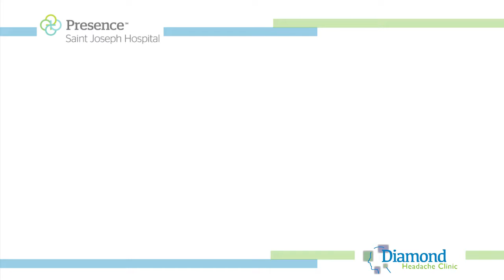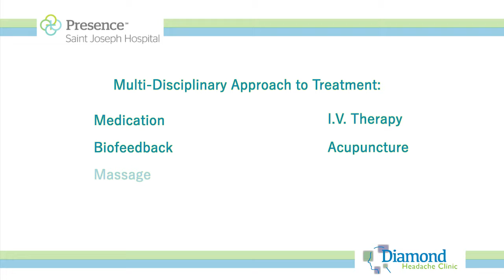Presence Saint Joseph Hospital - Diamond Inpatient Unit 2016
- An update of our video for Presence Saint Joseph hospital in Chicago, featuring new interviews and footage of the newly-remodeled Diamond Inpatient Unit.